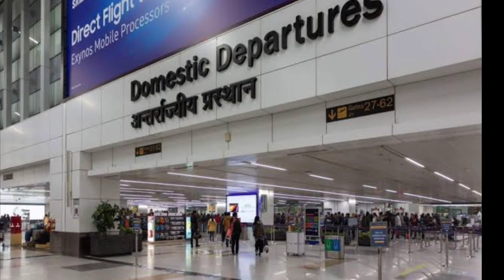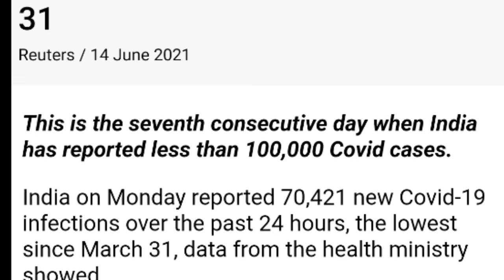14 June International Flight starting for 5 countries, Delhi Airport News. Good News from India.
14 June International Flight Resume for 5 countries, Delhi Airport News.